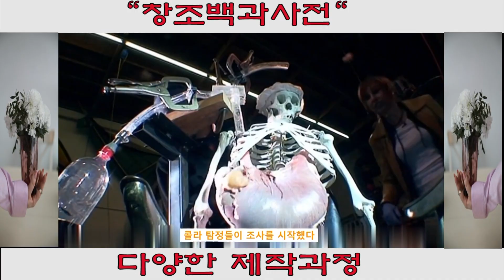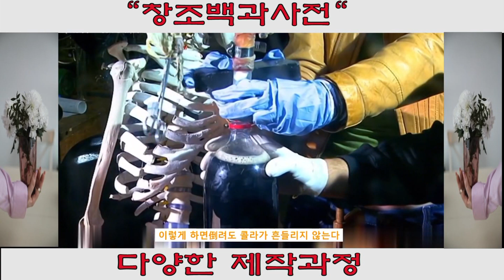콜라와 발포정을 함께 마시면 배가 터진다는 말이 사실인가요?